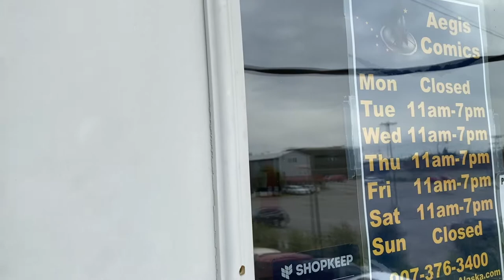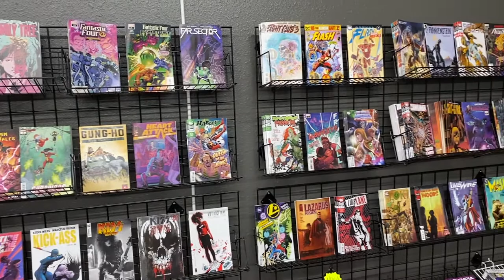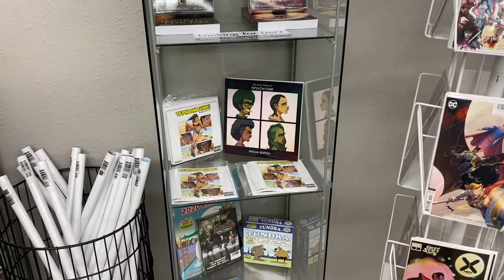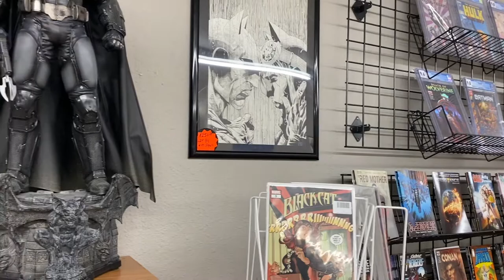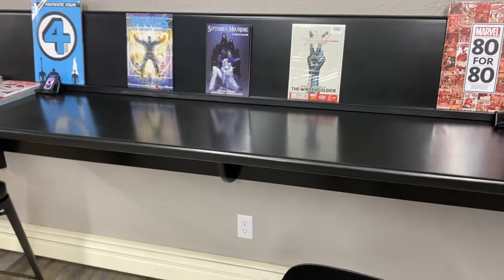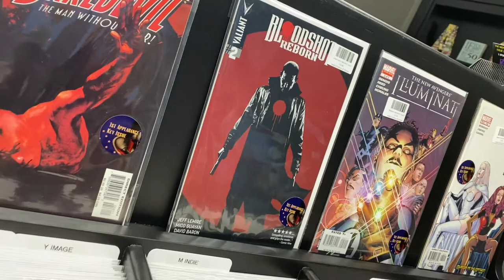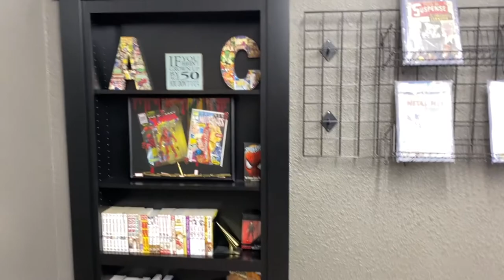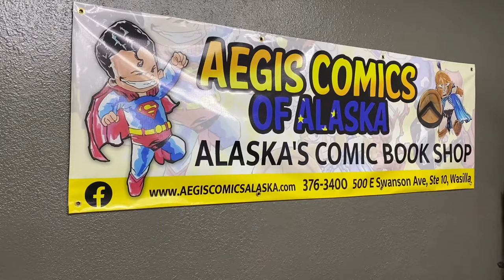Shop Tour of Alaska's Comic Book Shop 2020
Take a tour of Alaska's Comic Book Shop, Aegis Comics of Alaska. From our new books section to the back issues and more...